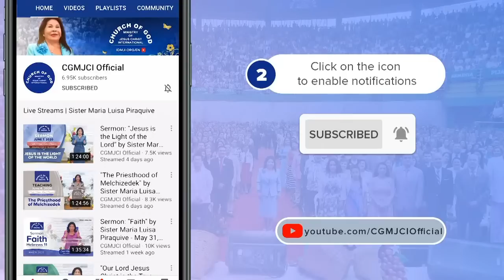Sermon: "Make a Commitment to God" by Br. Carlos Alberto Baena - August 12, 2020 - CGMJCI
Sermon: "Make a Commitment to God" by Br. Carlos Alberto Baena, worldwide head pastor of the CGMJCI.